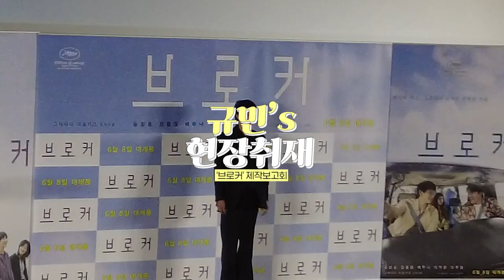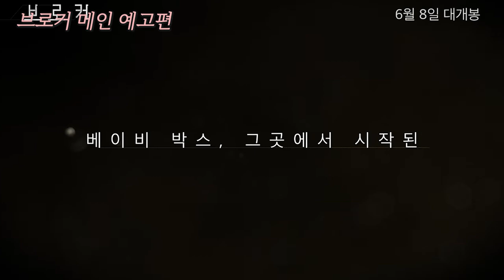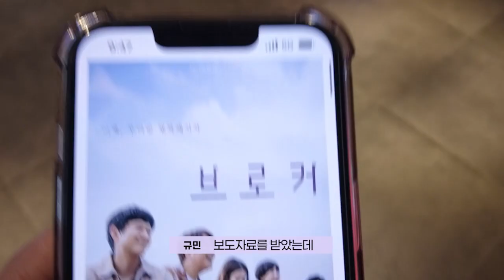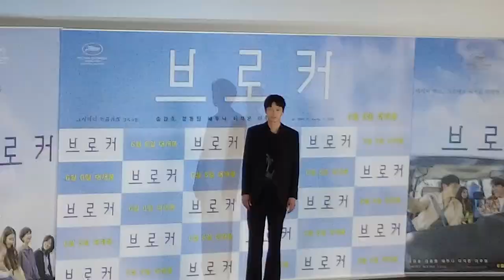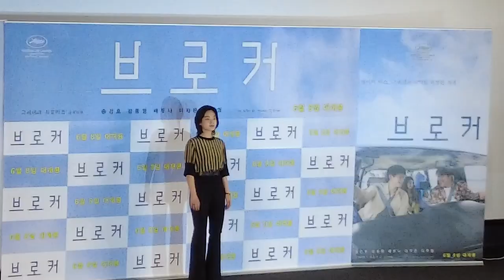영화 '브로커' 뭐길래?...'송강호·아이유·강동원·배두나' 이 조합 실화? 일본 명장 고레에다 히로카즈 감독까지.. ㄷㄷ한˙일 뭉쳤다｜제작보고회 현장 ｜노규민의 현장취재